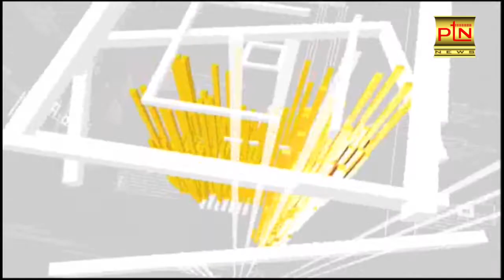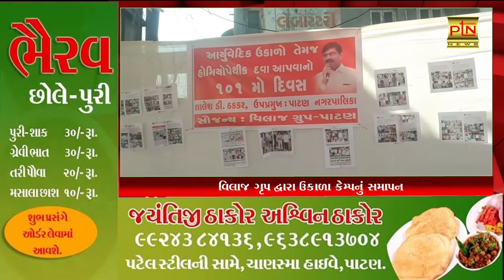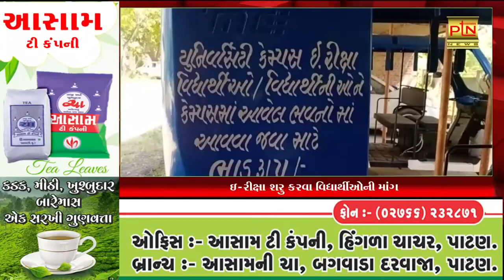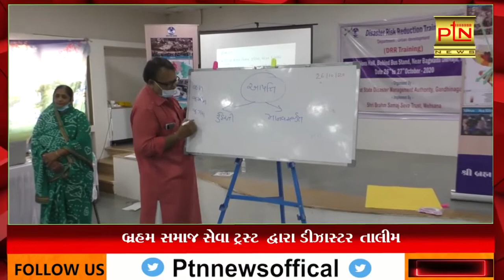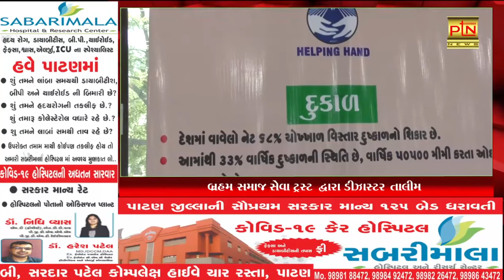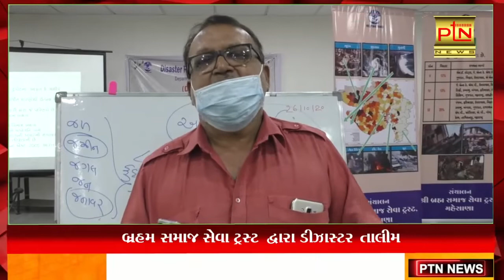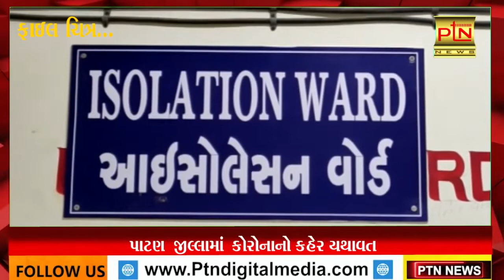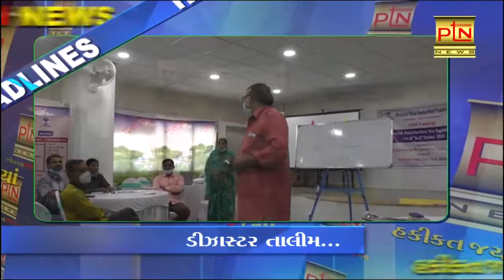આજના મુખ્ય સમાચાર - PTN News Patan । Today Breaking News ।। PTN News ।। 27/10/2020 || Gujarati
Ptndigitalmedia.com